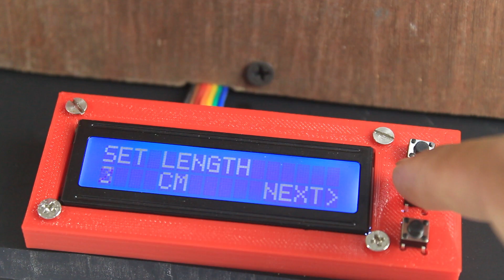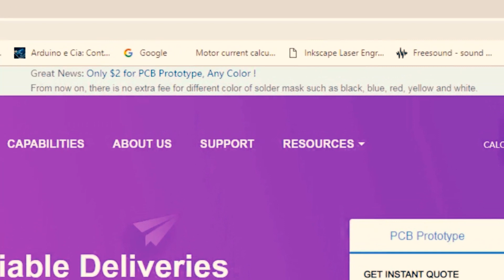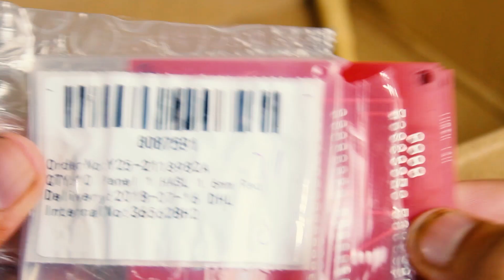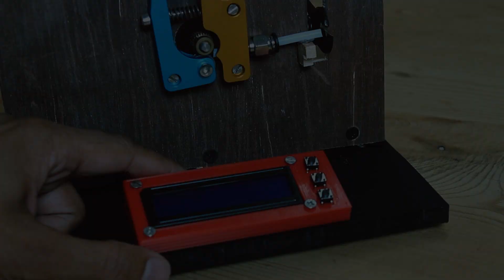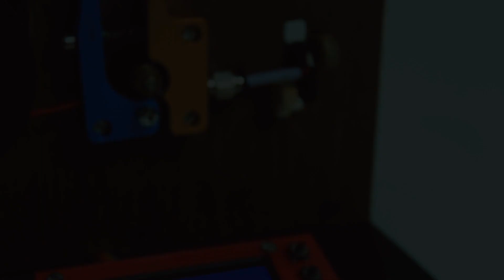DIY Arduino based wire cutter machine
Hello friend in this video I have made a machine to cut electric wire in predefined length and quantity.
Arduino nano is used as microcontroller, for the project I have used 2 NEMA 17 stepper motor one for Feed and one for cutting.
One 16X2 I2C LCD display used for data visualization and three Push buttons are used for data Input..

Mater required :-

Nema 17 motor
A4988 Driver
Arduino Nano
16x2 I2C Display
Tactile push buttons
Wire cutter

My Gears :-